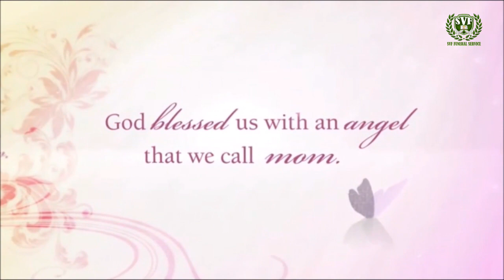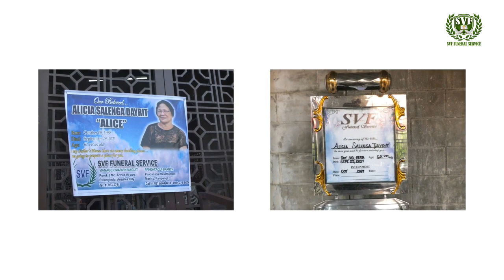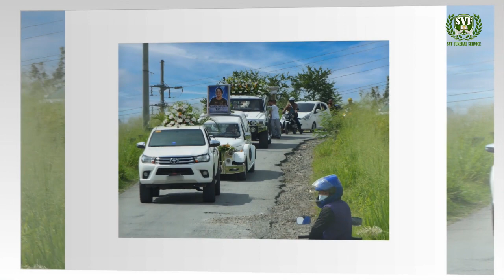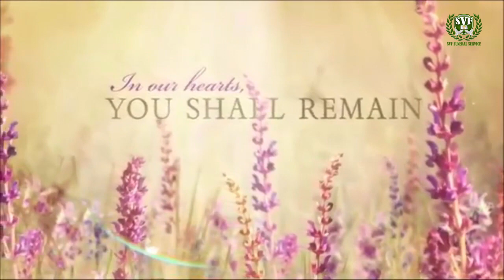Alicia S. Dayrit Funeral Rites. When words are most empty, tears are most apt.